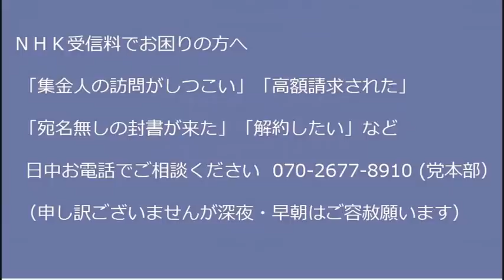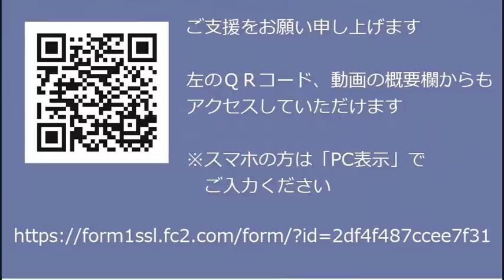岸田総理の長男を首相秘書官に採用、支持率下落のこの局面にワイドショウに絶好のネタ提供、この空気の読めなさは異常／東京新聞「外国人に職質するな」全くの意味不明 20221004